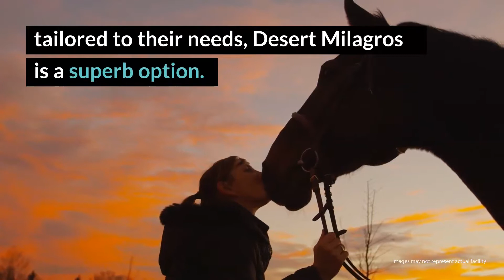Desert Milagros Review - Tucson, AZ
Situated in Tucson, Arizona, Desert Milagros is a treatment facility that provides PHP, IOP and outpatient therapeutic services for clients struggling with eating disorders, trauma and a range of mental health issues in addition to those with co-occurring disorders. Its treatment approach integrates a vast array of traditional and new generation therapeutic methods including holistic, evidence-based like CBT and DBT, experiential, mind-body models as well as energy psychology. For clients seeking a caring, experienced team and a comprehensive treatment program tailored to their needs, Desert Milagros is a superb option.

Desert Milagros
3438 N Country Club
Tucson, AZ
85716

Desert Milagros Cost: Call for cost (covered by most insurance plans).

Rehab Reviews
Rehab Cost
Rehab Location